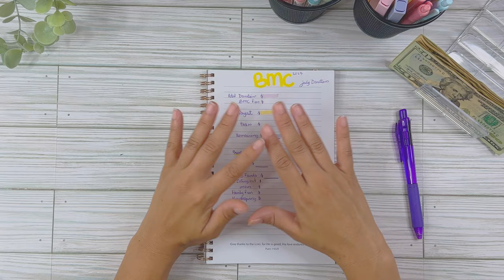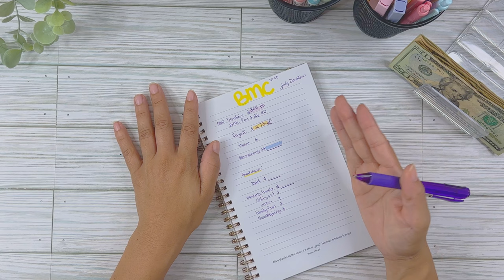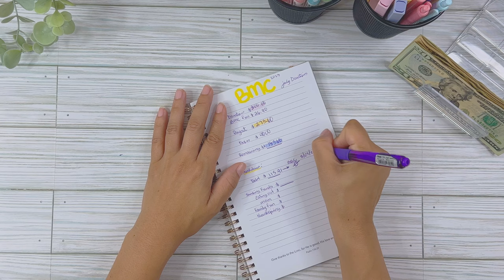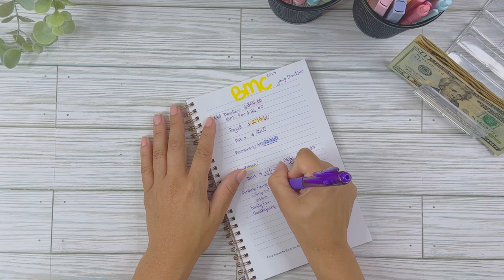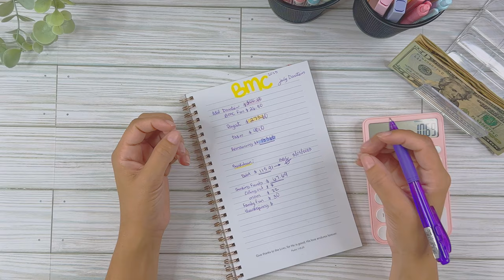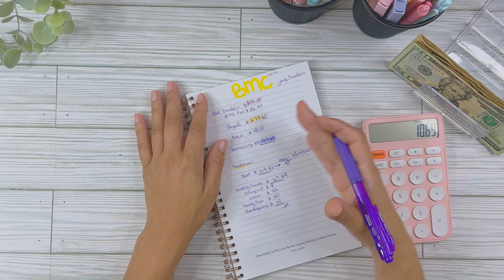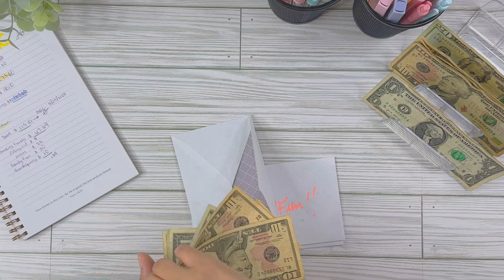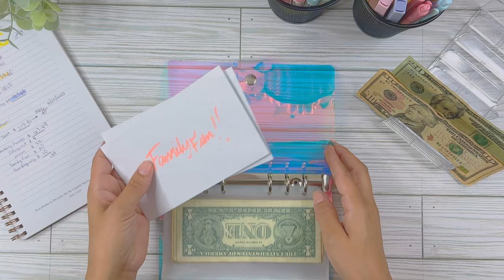Low Income Cash Envelope Stuffing | $300 | Extra Income | Cash Envelope System | Low Income Budget💕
Cash Stuffing for Beginners + Low Cash Envelope Stuffing

Hello Budgeting Friends! 💕
In Today's Budget with me video I'm cash stuffing envelopes and sinking funds using the cash envelope system. This is a low cash envelope stuffing using a low income budget plan. This is the budgeting style and budgeting method I use for my family as a single mother working on one income. Happy stuffing💖

•links
dotted markers
purple pen
pink calculator
bullet journal
pastel gel pens
soft highlighters

About Me🌸
I'm Aria. I’m a single mother two girls💕on a mission to becoming debt free ASAP!! My goal is to follow the debt snowball method to pay off $66k in consumer debt and then see where live takes us from there. I started budgeting in November of 2022 and showcasing my financial journey with this community here on YouTube as I navigate through this path called adulthood :)

Journey's Accomplishments 🏅
⭐ Learn to Zero Based Budget ✔
⭐ Learn to Budget by paycheck ✔
⭐ Save $1k emergency Fund ✔
⭐ CC #1 $858.98 PAID 8/5/2023 ✔

🔜 Pay off plan | Starting Debt Balance $66,595.26
CC #2 $1,387 work in progress⏳
CC #3 $1,969.96 pending
CC # 4, 5, 6,7 pending
Loans 1,2,3 pending

timestamps 😍
00:00 intro
00:43 thank you notes
01:42 income + deductions
03:35 breakdown
09:20 cash stuffing
11:59 outro

🌸Shop the Amazon links to support my journey to financial freedom! All items shared in this description are items I use and love -they can be purchased through Amazon links provided. Thanks friends💕